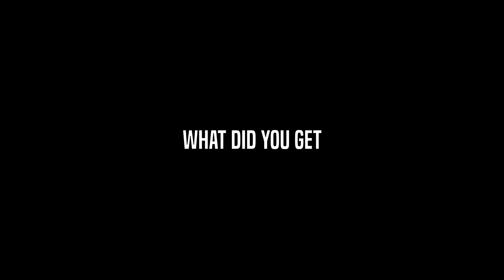Pasky Vs. LickBums - Who Will Win? - Valorant Funny Moments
An epic showdown, Who will win? Who will lick who's bum?